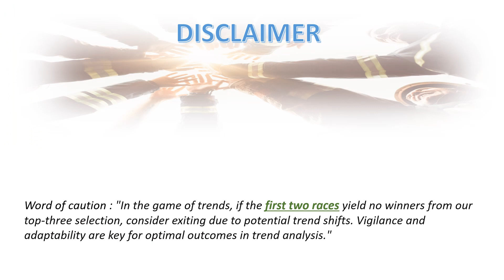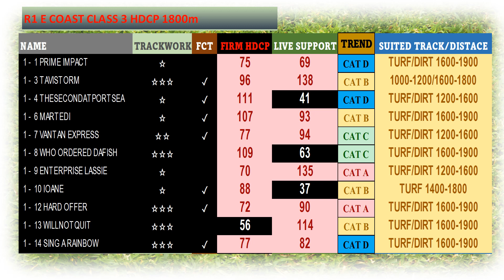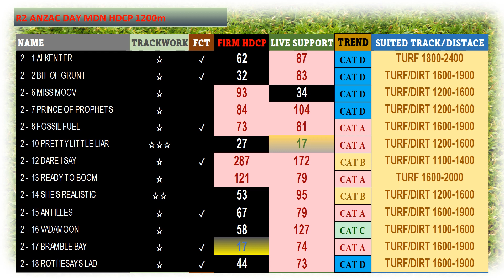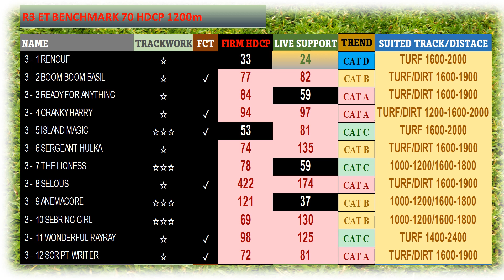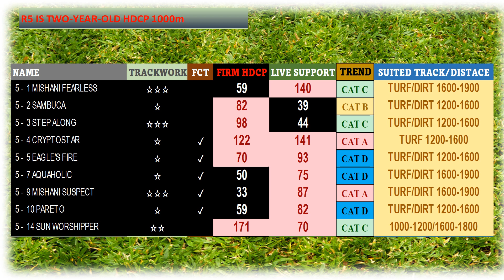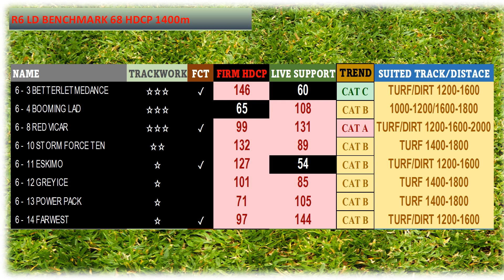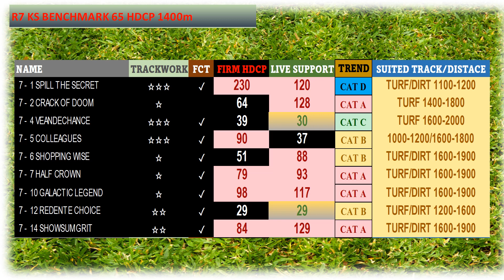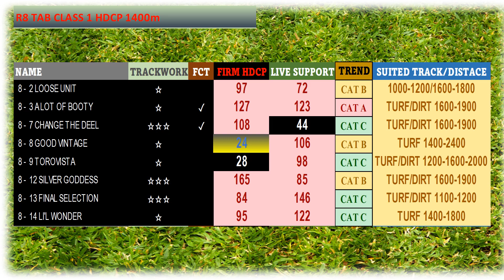【澳大利亚賽馬】阳光海岸賽日 4月25日 场上指标模拟预览和分析赛马视频